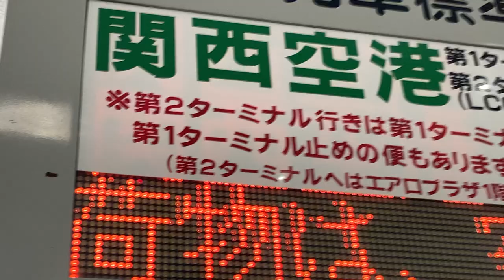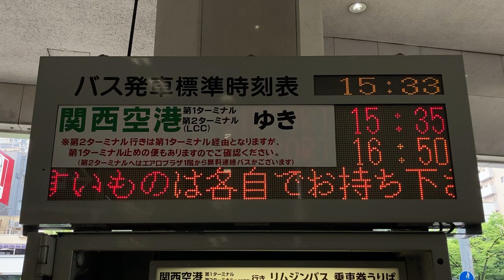近鉄 大阪上本町駅 関西空港行きバスのりば LED電光掲示板(発車案内) 発車5分前から点滅